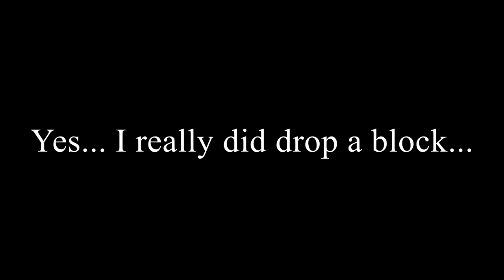Nanoblocks Eevee Build Timelapse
My wife purchased a Nanoblock Pokemon figurine for me, Eevee this time and of course, I recorded myself building it.

I made the music using a few loops from Garage band.